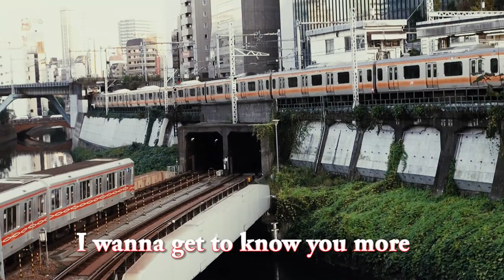I Wanna Be your GF/Mao Abe【翻訳Ver.】貴方の恋人になりたいのです/阿部真央(cover)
僭越ながら短めではありますがレジェンド阿部真央様の名曲を歌いました！偶然ですが編集中に「これ夏の歌じゃん」と思って花火を追加しました♪笑　あと自分なりに初めて英語で訳をつけて見ました！なので主観が入って個性出てますw
不快じゃなかったらいいね！ボタンを押して下さい。

☆過去の動画☆